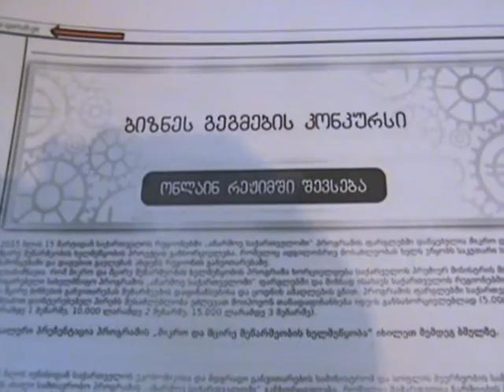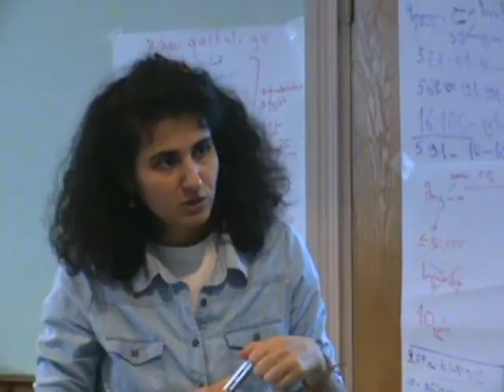გრძელდებ სახელმწიფო პროგრამა „აწარმოე საქართველოში“ კონკურსის მეორე ეტაპზე გადასულთა ტრენინგი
სამეგრელო-ზემო სვანეთის რეგიონში მიმდინარეობს  სახელმწიფო პროგრამის „აწარმოე საქართველოში“ ფარგლებში გამოცხადებული კონკურსის მეორე ეტაპი.
 პროგრანის ფარგლებში 5-დან 9 ოქტომბრის ჩათვლით წალენჯიხის მუნიციპალიტეტში ჩატარდა ტრენინგი  თემაზე: ბიზნეს-გეგმის შედგენა. ტრენინგს უძღვებოდა ტრენერი-სალომე მაჭავარიანი